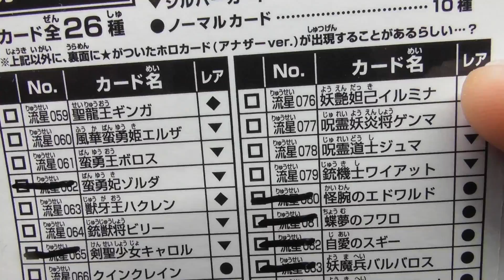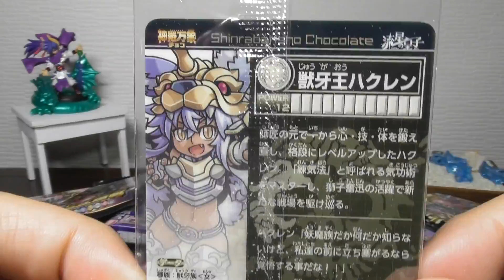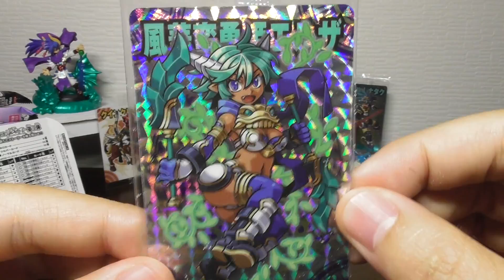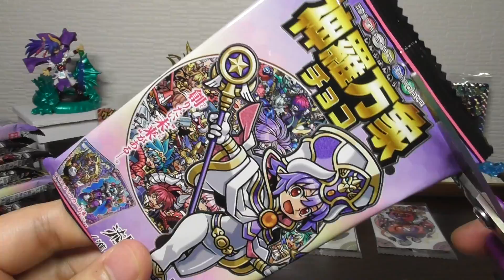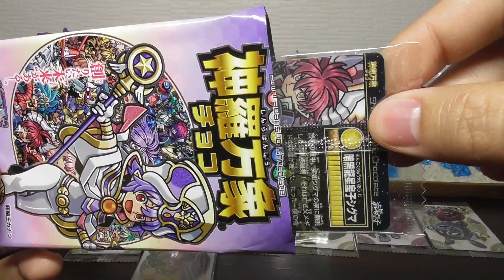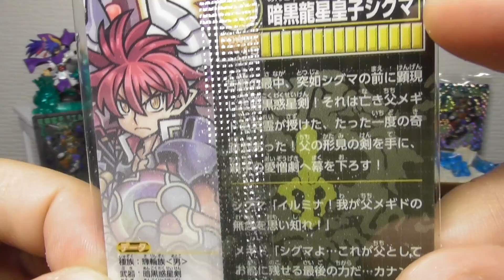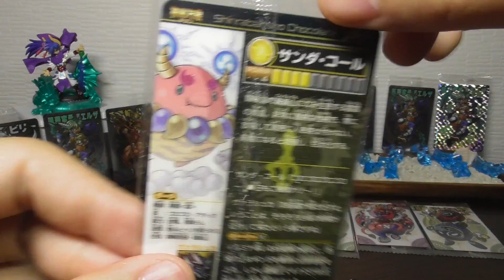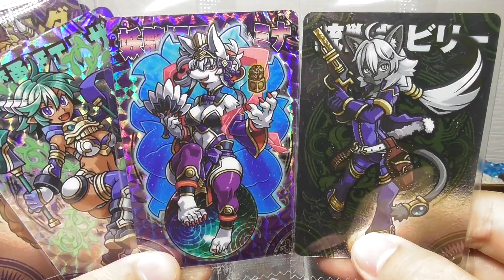箱買い開封！神羅万象チョコ 流星の皇子 3弾「これで出るだろイルミナ！」食玩カード箱買いレビュー